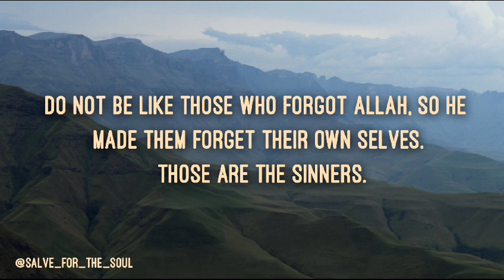29 August 2023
Video from Ahmed HAASHIM